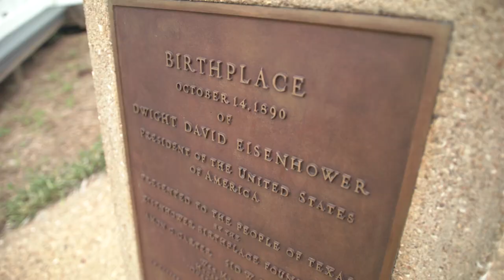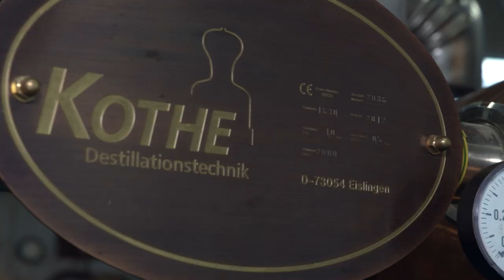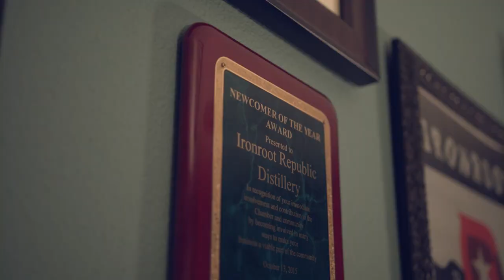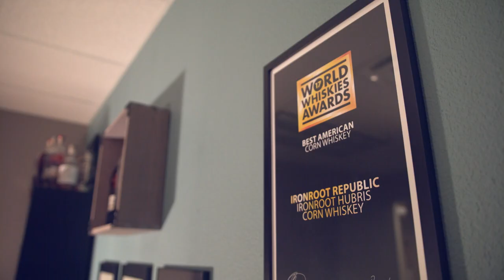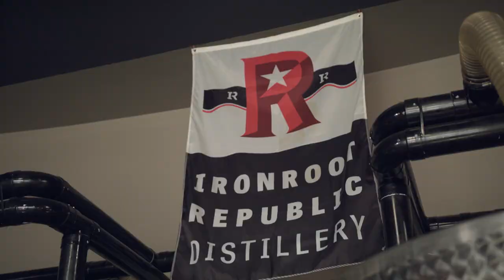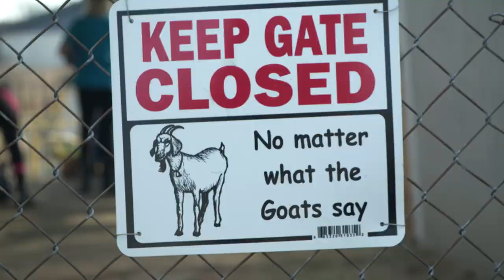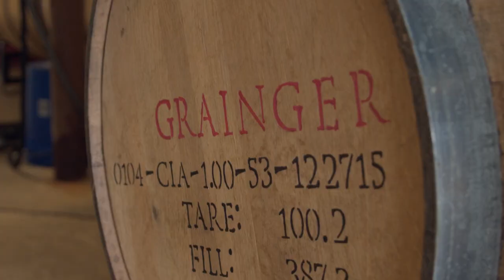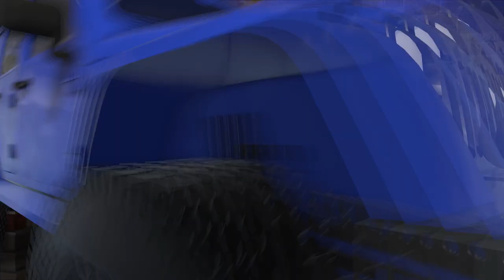YOLO TX - Episode 26, Season 1 (North Texas Irish Festl, Ironroot Distillery, & Goat Yoga)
Head out with YOLO TX as we explore all that Texas has to offer. This week we travel to the North Texas Irish Festival, Ironroot Republican Distillery and Goat Yoga Richardson.